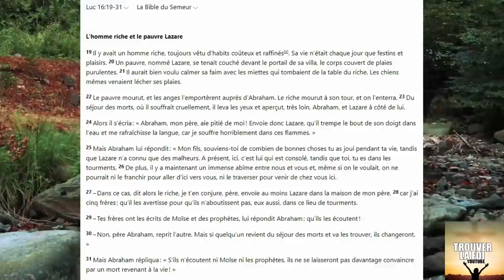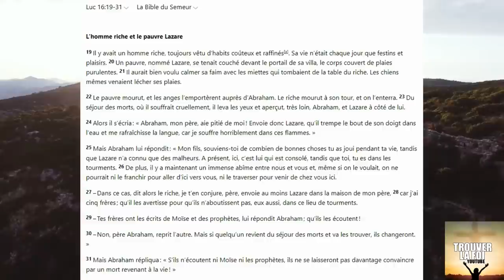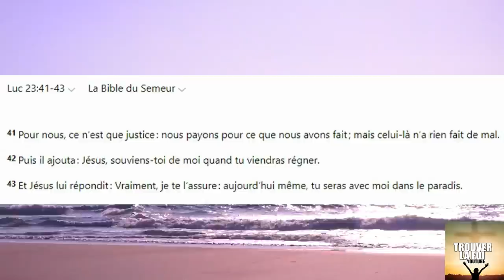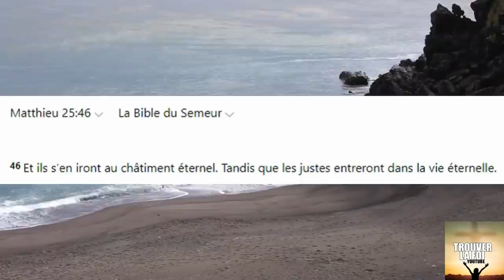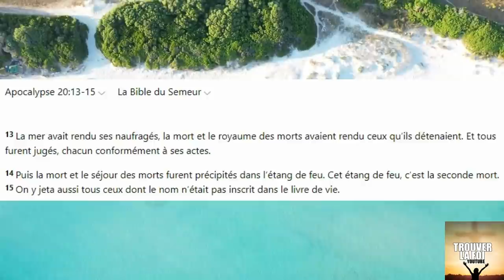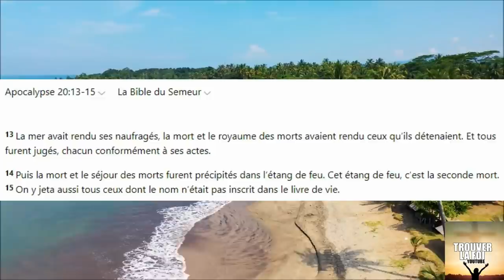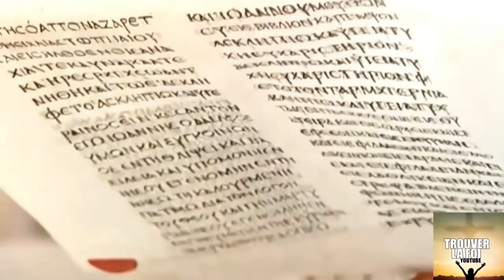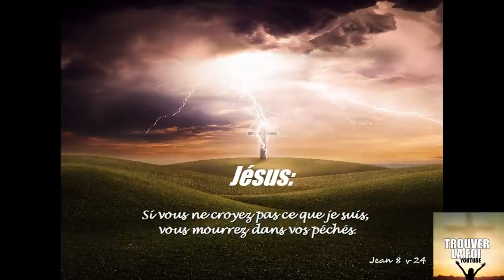L'ENFER, LE PARADIS, LA GEHENNE, LE SEJOUR DES MORTS EXISTENT? QUE DIT LA BIBLE OU VONT NOS DEFUNTS?